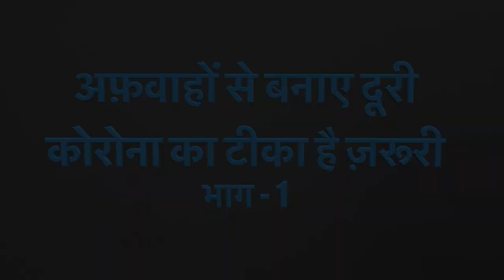अफ़वाहों से बनाए दूरी कोरोना का टीका है ज़रूरी (भाग -1)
इस वीडियो में यह दिखाया गया है कि कोरोना की टीका से डरने की ज़रूरत नहीं है बल्कि हम सबको अपनी बारी आने पर इसे ज़रूर लेना चाहिए तथा अफ़वाहों से बचना चाहिए।